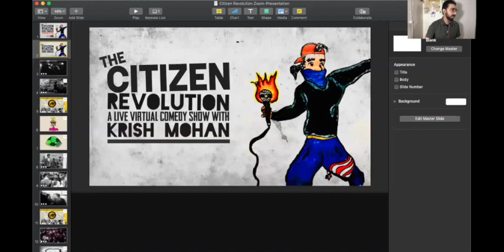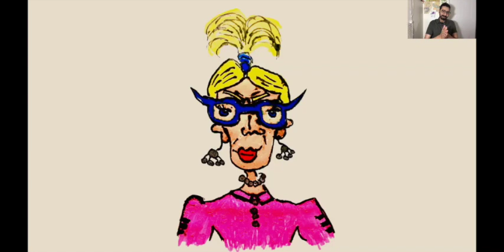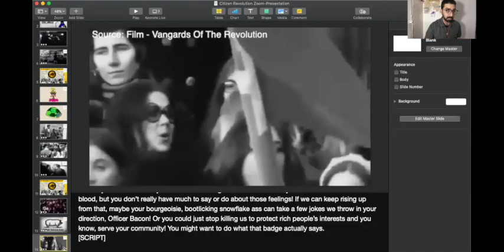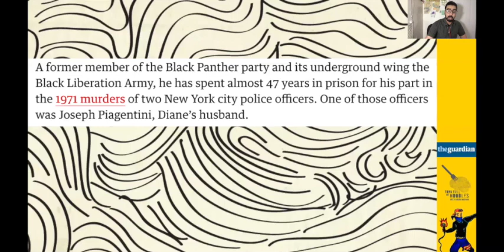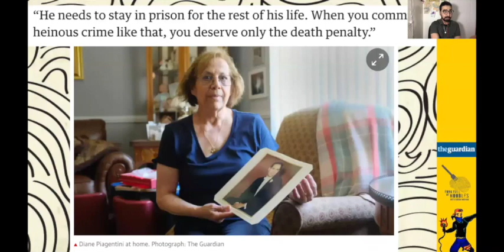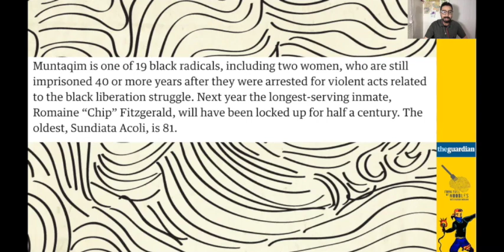How The Black Panthers Led To Republican Gun Restrictions! [FFON 205]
The Black Panther's first initiative "Copwatch" ensured the Republicans would restrict guns in America! And the cops were left to escalate things further!

I’m donating 50% of ticket sales to various grassroots organizations and venues! Grab your tickets to all of the June Citizen Revolution shows